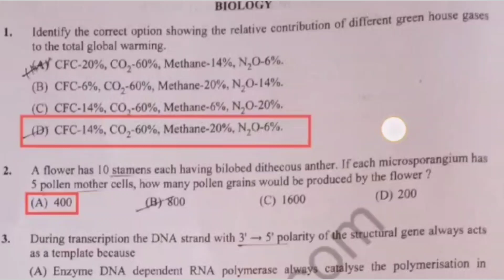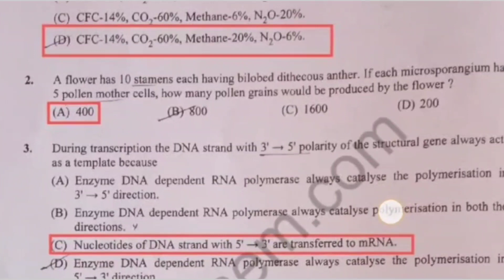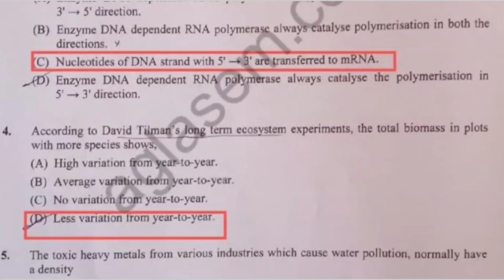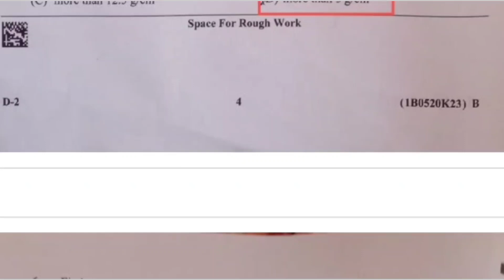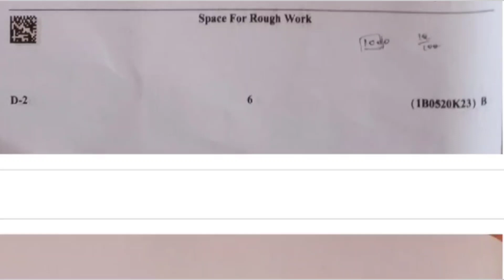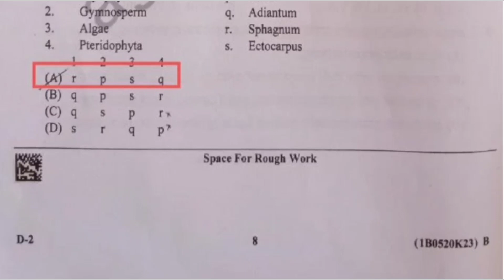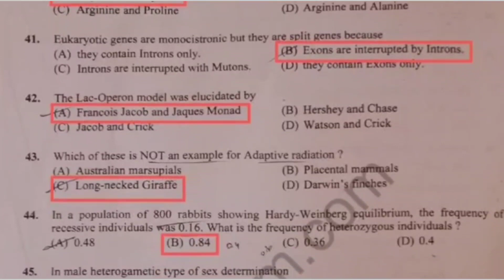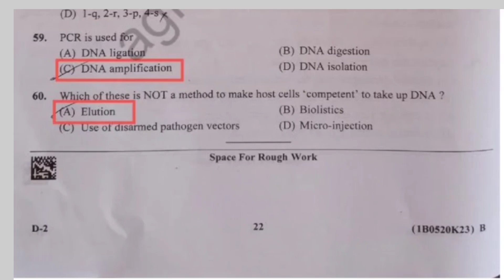KCET Biology Key Answer 2023 ll BSc Nursing CET key answer 2023 ll Serial No.D2